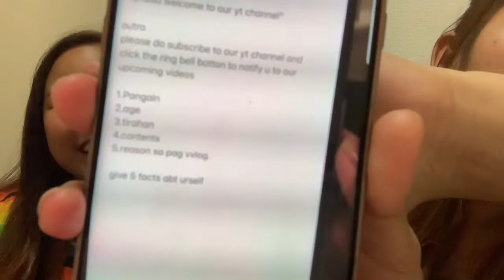INTRODUCTION | Vlog1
ps: we aint pro please bear with it 🥺✨